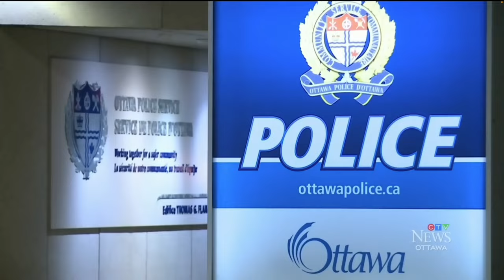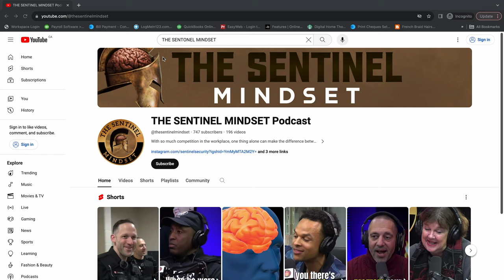#144 - SHOULD POLICE LOWER THE PHYSICAL STANDARD - Steve Summerville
Explore the debate over lowered recruitment standards in Ontario's police service with insights from retired Staff Sergeant Steve Summerville. This episode tackles the reduction of entry requirements and how it contrasts with the increasing complexity of policing duties. Summerville raises a critical concern: the lack of a mandated physical fitness standard for officers after their initial training, turning physical preparedness into a personal, rather than professional, responsibility.

We discuss the potential risks and long-term effects of these changes on the effectiveness and readiness of law enforcement personnel. As policing challenges grow, the question remains: Is the current approach to recruitment and physical fitness standards sufficient for the demands of modern law enforcement?

Tune in for a critical examination of police recruitment and the importance of maintaining high standards for public safety.

and Executive Protection Lifestyle.